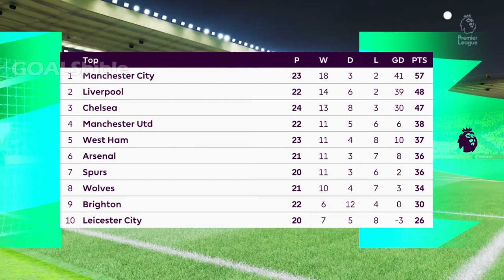Wolves vs Arsenal FIFA 22 PREDICTION & LINE-UPS | PREMIER LEAGUE HIGHLIGHTS | GOALSbible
Wolves vs Arsenal Preview: Wolves vs Arsenal 2022:Arteta Press Conference Reaction!

Wolverhampton Wanderers possible starting lineup:
Sa; Kilman, Coady, Saiss; Semedo, Neves, Dendoncker, Moutinho, Ait-Nouri; Jimenez, Podence

Arsenal possible starting lineup:
Ramsdale; Cedric, White, Gabriel, Tierney; Xhaka, Partey; Saka, Odegaard, Martinelli; Lacazette

We say: Wolverhampton Wanderers 1-1 Arsenal @goalsbible